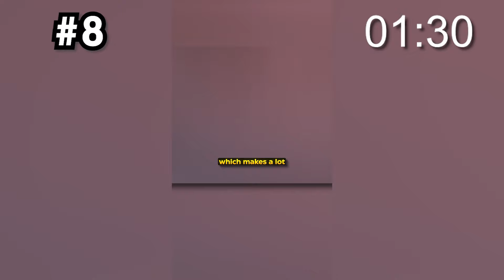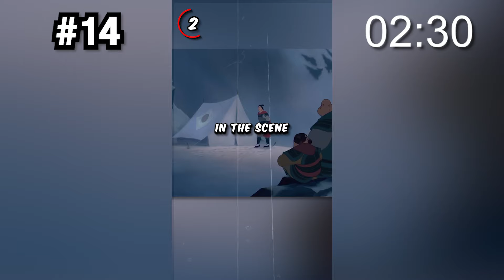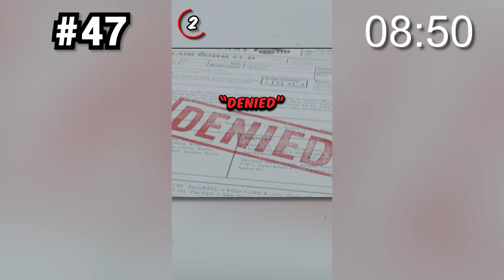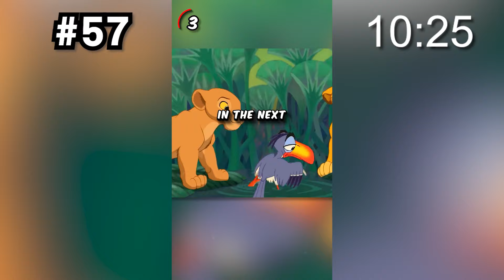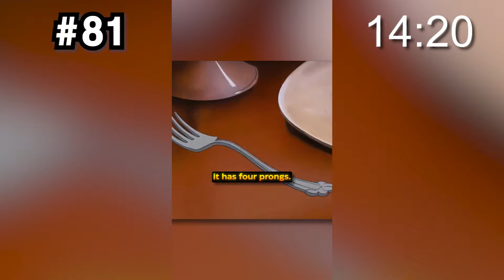Speedrunning 100 Cartoon Mistakes Any% (WORLD RECORD)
Speedrunning 100 Animation Errors Any% (WORLD FIRST RECORD AGAIN) :)
This is a compilation of my Animation Mistakes YT Shorts.